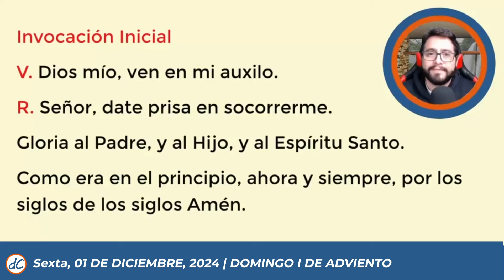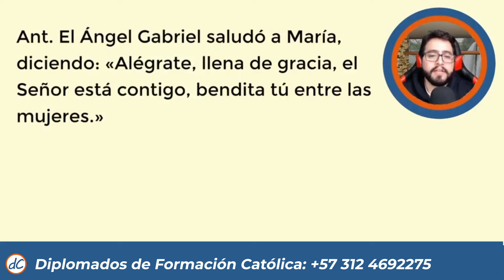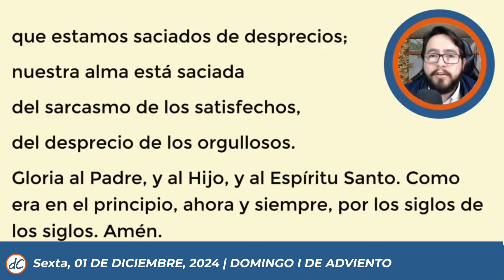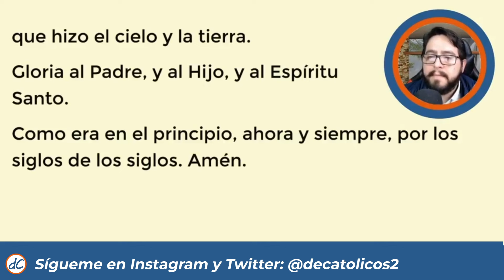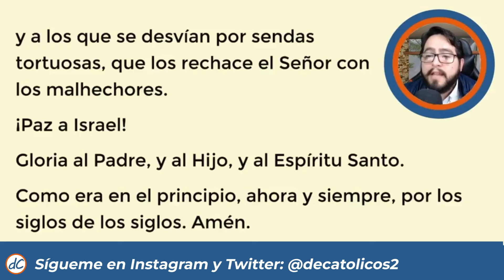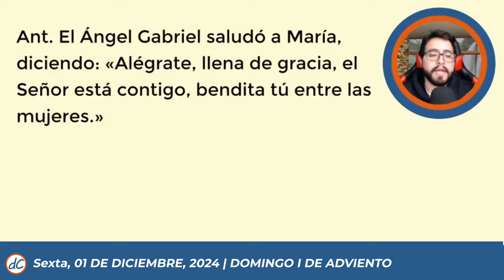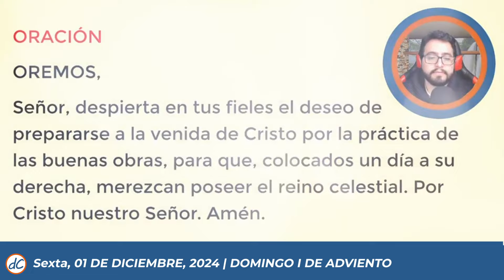💥 HORA SEXTA DE HOY 1 De Diciembre De 2024| Oración de medio dia 🙏 LITURGIA DE LAS HORAS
★★🙌SEXTA DE HOY 🙌 | Liturgia de las horas de hoy
Oración de medio dia de hoy 1 De Diciembre de 2024

Sexta de hoy, hora sexta de hoy, hora sexta liturgia de las horas, hora sexta del dia de hoy, hora sexta hoy, liturgia de las horas, oracion de medio dia, oracion de sexta de hoy, oficio divino, hora intermedia, oremos juntos